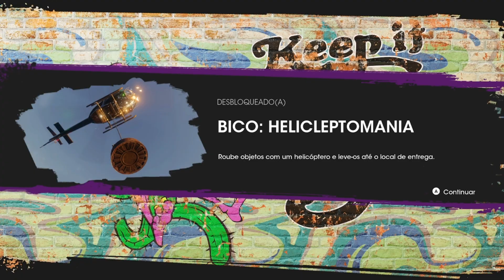Saints Row - Derrubando o Comboio pelo Deserto